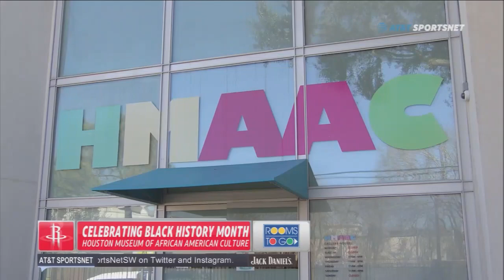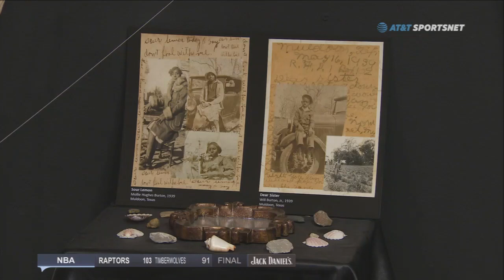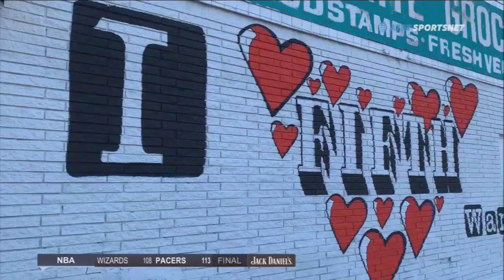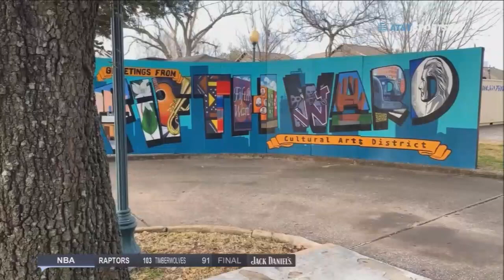BHM Feb 16 Rockets Postgame Rooms To Go Sponsorship HMAAC